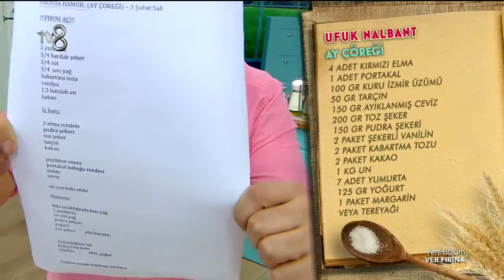Ver Fırına - Haftanın İlk Programında Yarışmacılar Fırında Hamur Yapıyorlar (09.02.2015)